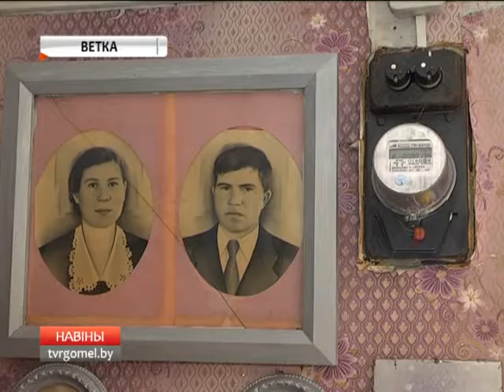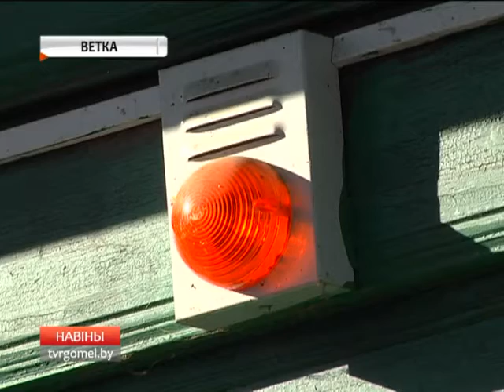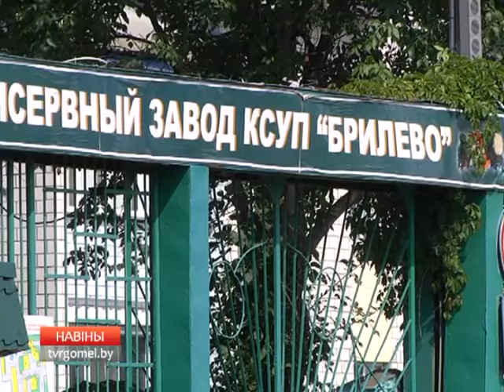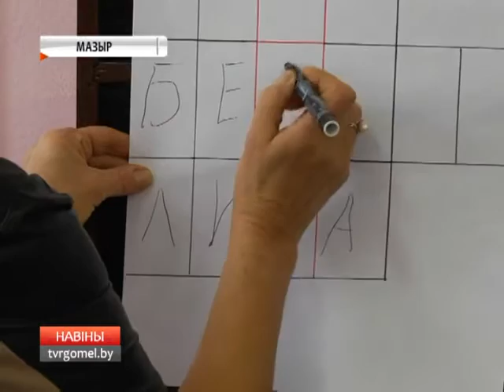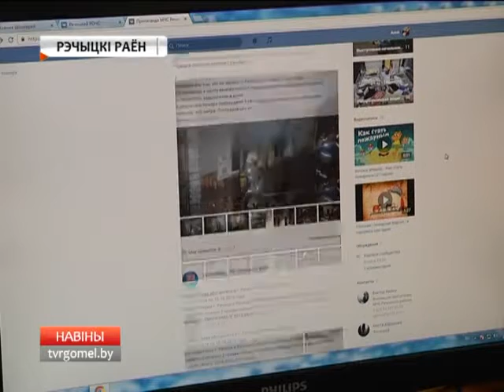14 10 2016 НОВОСТИ